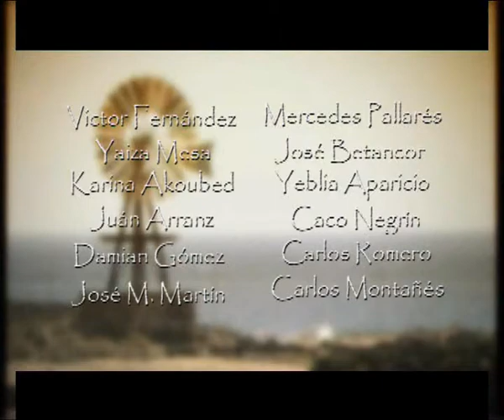"De tenderete"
Cortometraje de Luís Guadalupe y José María de Páiz ganadores del II premio de la III edición de CANARAS RUEDA EN LANZAROTE